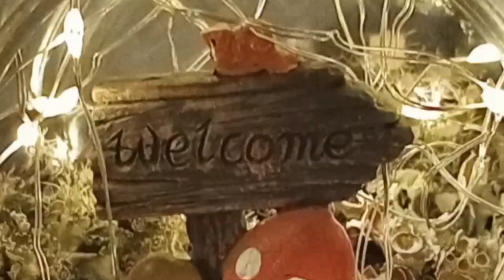Homesteading Channels Ingroups and Outgroups - Ann's Tiny Life and Homestead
I guess I deserve to feel this way after clicking on a video I suspected was going to be inflammatory. It was, and these are my feelz. Ya dig? 😉